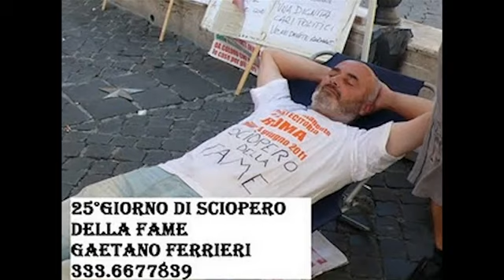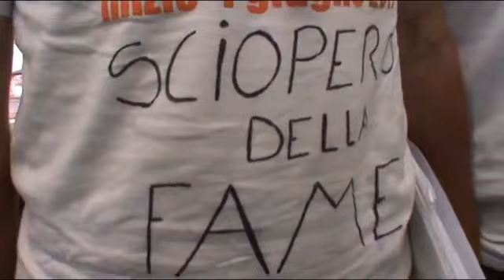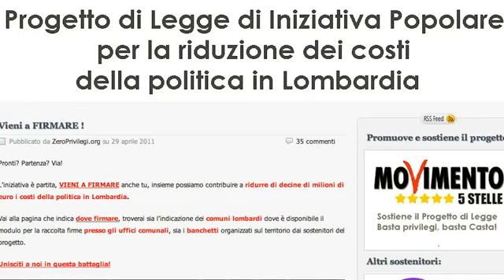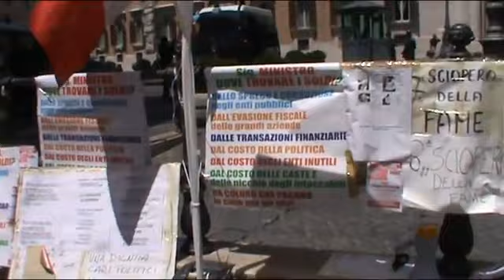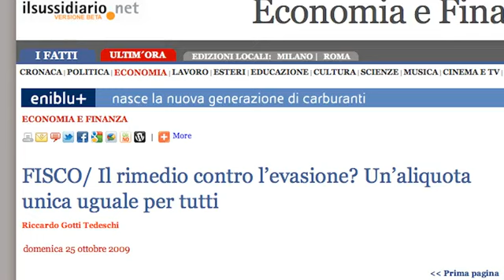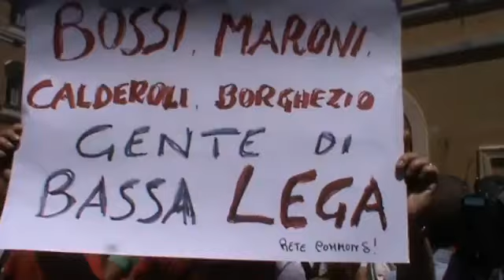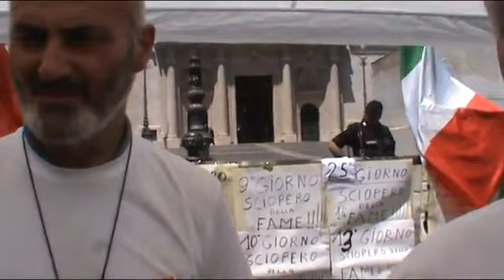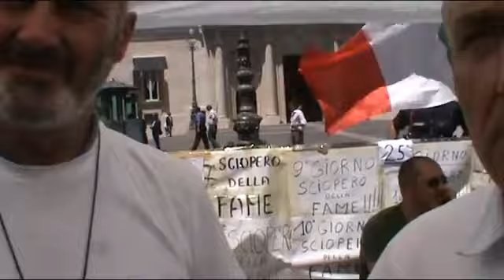flebo per la democrazia.flv